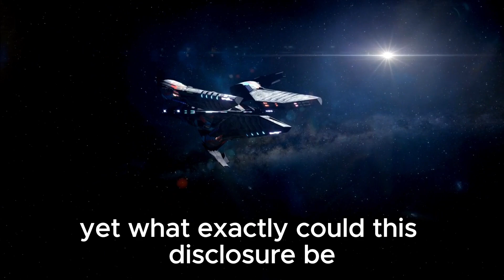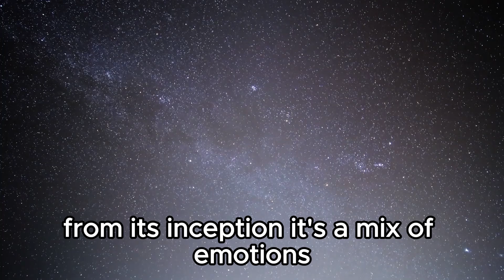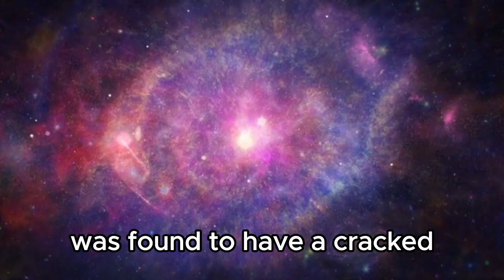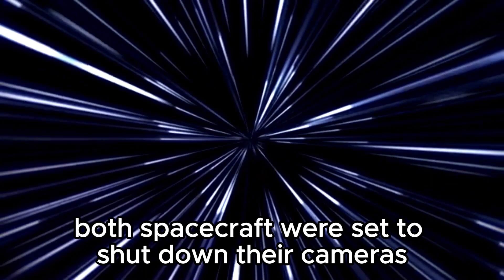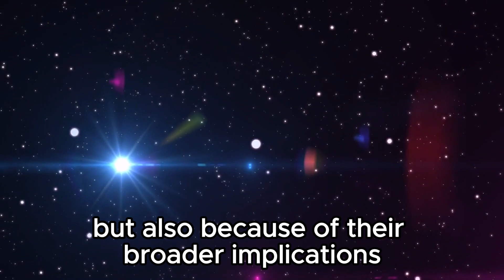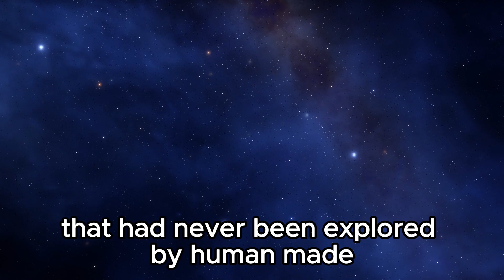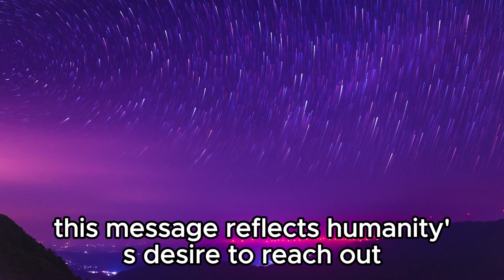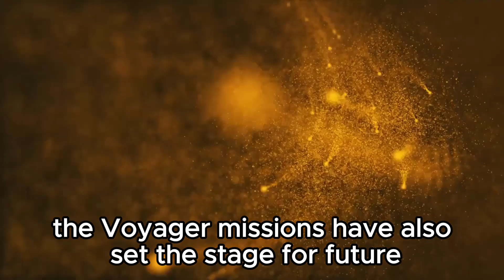"Voyager 1 Turns Back and Uncovers a Shocking Discovery"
In a groundbreaking twist, NASA's Voyager 1 spacecraft has made a stunning revelation as it turns back to look at the edges of our solar system. What incredible secrets has this intrepid probe uncovered about the far reaches of space? 🌌🔭

Join us as we explore the details of Voyager 1's latest findings and what they might mean for our understanding of the cosmos. From new insights into the boundary of our solar system to potential cosmic phenomena, this discovery could redefine our view of the universe.